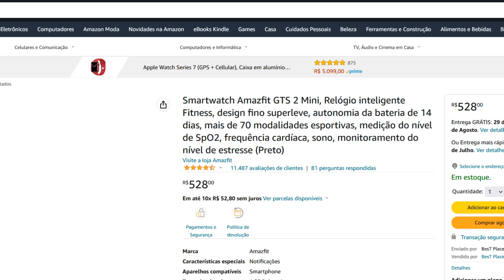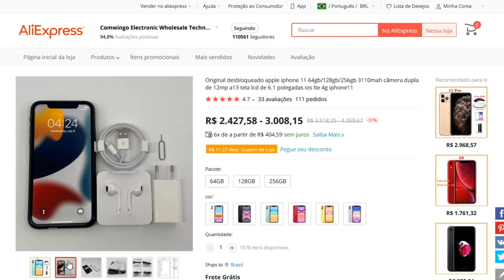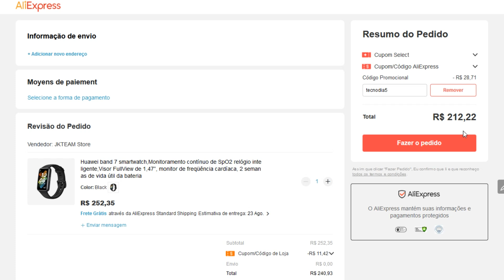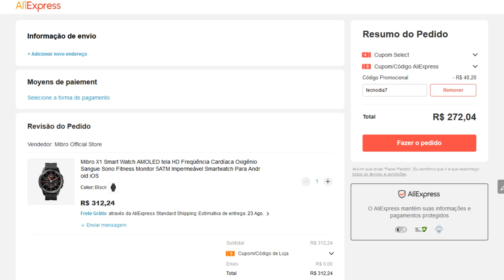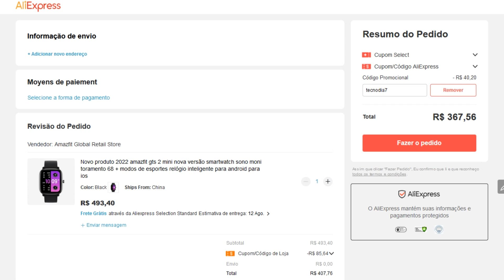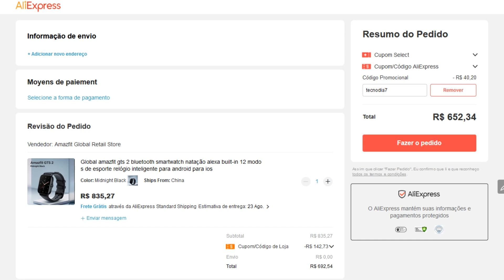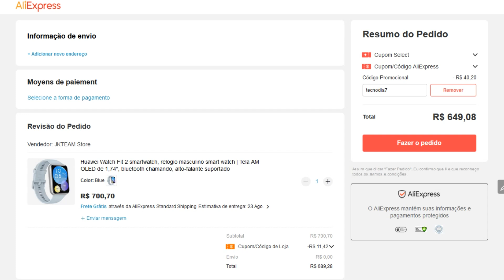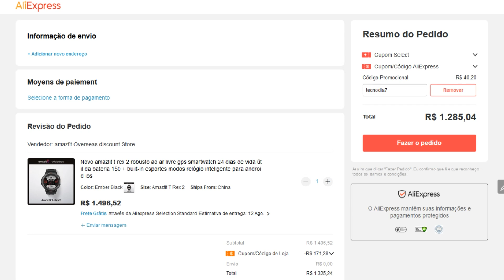HIPER PROMOÇÃO ALIEXPRESS / REDMI BUDS 3 por R$41 / iPHONE 11 por R$2.3k / AIRDOTS 2 por R$29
BIP U PRO - AMAZON BRASIL
GTS 2 MINI - AMAZON BRASIL

$3 off para compras acima de $10: tecnodia3
$5 off para compras acima de $20: tecnodia5
$7 off para compras acima de $40: tecnodia7